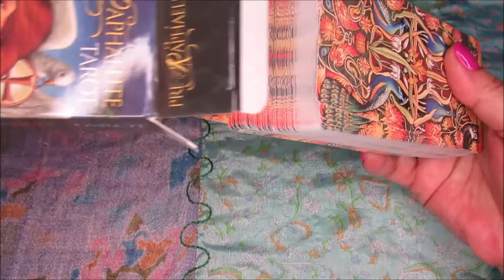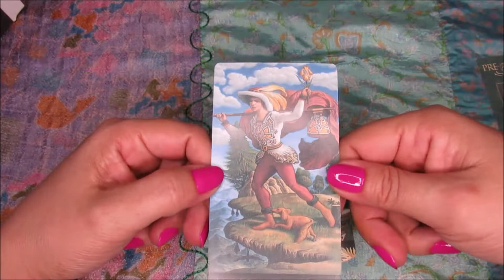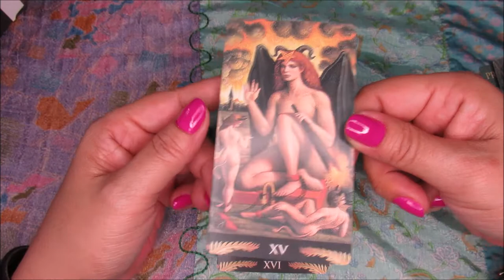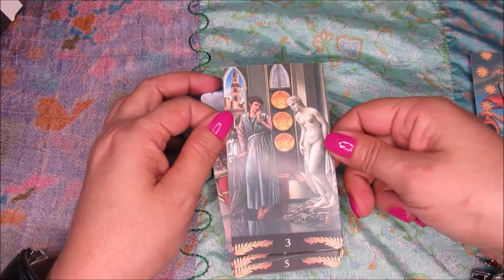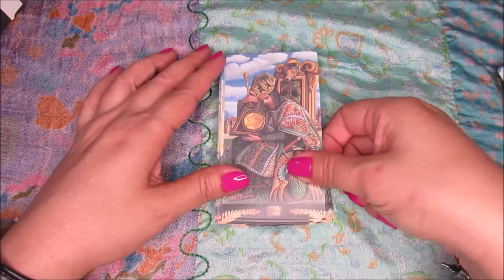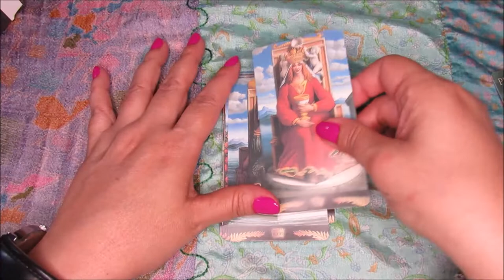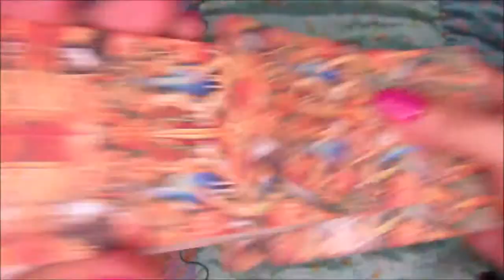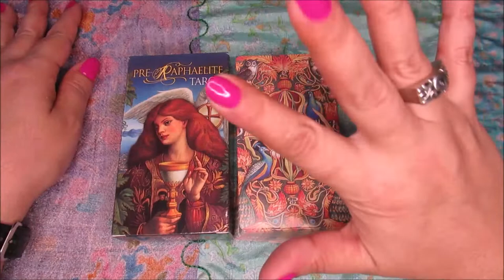RESENHA DECK RÉPLICA DO PRE RAPHAELITE TAROT DA LO SCARABEO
Hoje vou mostrar para vocês o meu baralho de tarot réplica da Lo Scarabeo, ele é plastificado.
Eu gosto bastante de jogar com esse baralho, espero que gostem do vídeo.